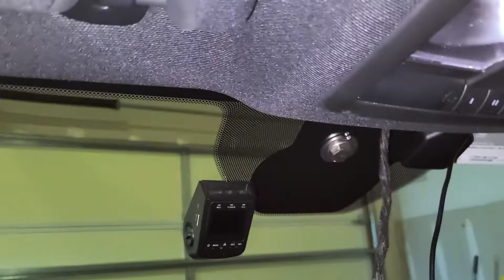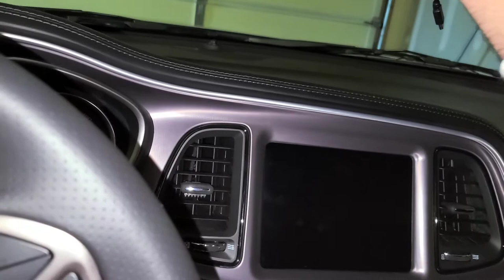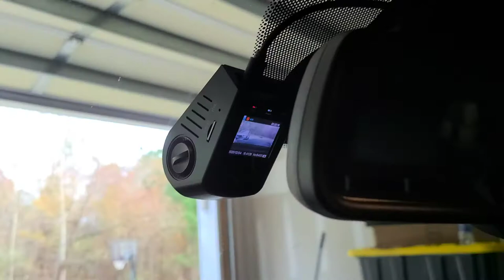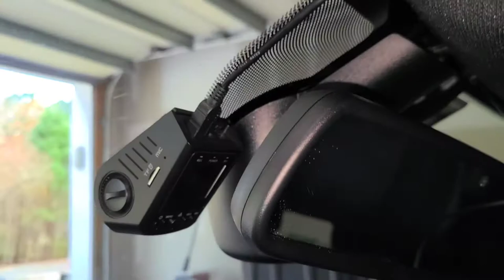Running a dashcam off Rearview mirror power in 2020 Dodge Challenger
Skip to mirror install 6:03 I used a Dongar Technologies usb pre-made adapter to connect my dashcam directly to my rearview mirror in my 2020 Challenger

Dongar Technologies adapter (often goes in and out of stock):